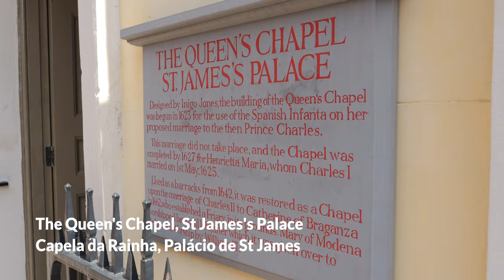650th anniversary Anglo-Portuguese Alliance with HM King Charles III + HE The President of Portugal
650th anniversary of the Anglo-Portuguese Alliance with HM King Charles III and The President of Portugal on 15 June 2023. Guard of Honor at Buckingham Palace Quadrangle and Service of Thanksgiving at The Queen's Chapel, St James's Palace. The celebrations were organized by Portugal-UK 650 presided by Dr Maria Joao Rodrigues de Araujo.
King Charles and the President of Portugal, Marcelo Rebelo de Sousa were received at The Queen's Chapel. St James' Palace by The Rev Canon Paul Wright, Sub-Dean of His Majesty's Chapel Royal who led the service and by Dr Maria Joao Rodrigues de Araujo, president of Portugal-UK 650 who gave the address at the Service.

Cerimonias dos 650 anos da Aliança Luso-Britânica com SM o Rei Carlos III e SE o Presidencia da Republica de Portugal a 15 Junho 2023. Guarda de Honra de Forças Armadas Portuguesas e Britânicas no Palacio de Buckingham e Cerimonia Religiosa de Ação de Graças da Queen's Chapel do Palácio de S. James. As celebrações foram organizadas por Portugal-UK 650, presidido por Maria Joao Rodrigues de Araujo. O Rei Carlos III e o Presidente de Portugal Marcelo Rebelo de Sousa, foram recebidos na Queen's Chapel no Palacio de S. James, pelo Rev Canon Paul Wright, Capelao de Sua Majestade o Rei e Maria Joao Rodrigues de Araujo, presidente de Portugal-UK 650 que fez o discurso da cerimonia